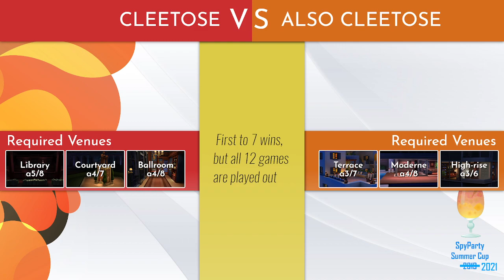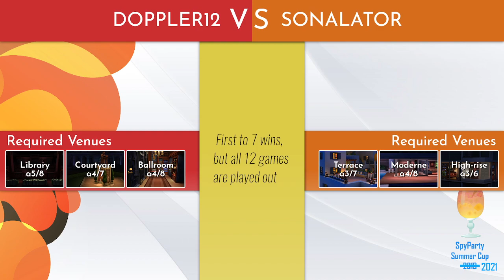Doppler12 vs. Sonalator: Summer Cup '21, Group Stages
The SpyParty Summer Cup is an annual tournament with group stages that feed into a knockout bracket. This video is a cast of a match from the 9th Annual Summer Cup, and was originally shown